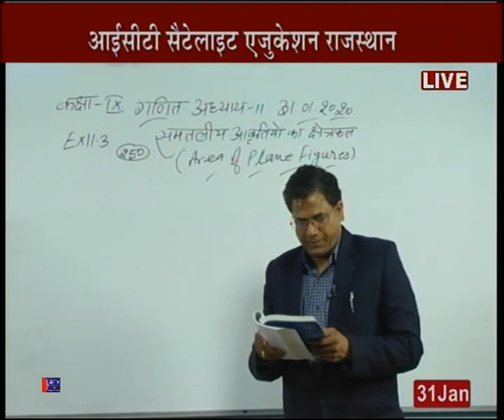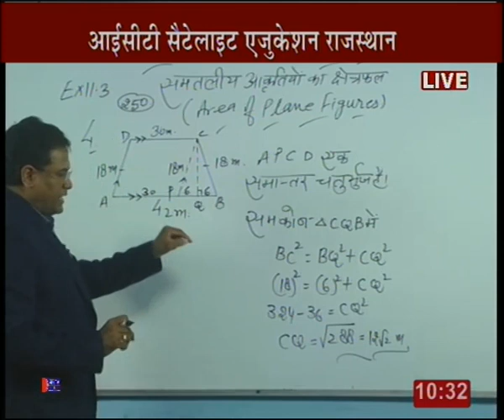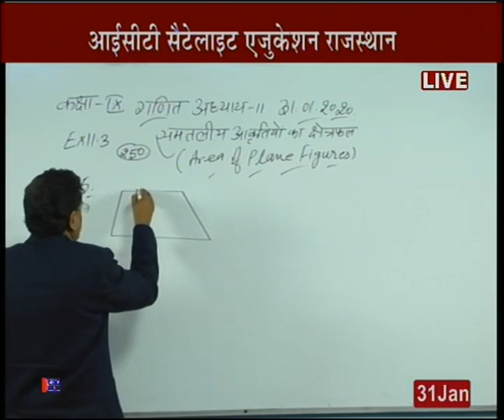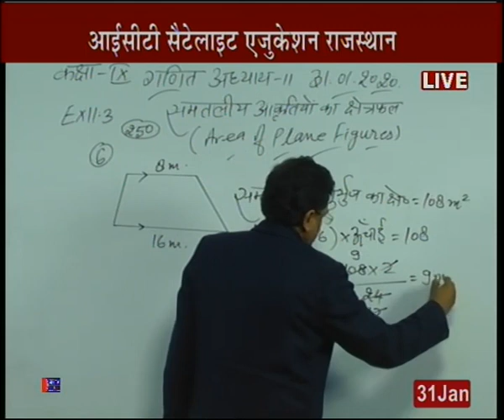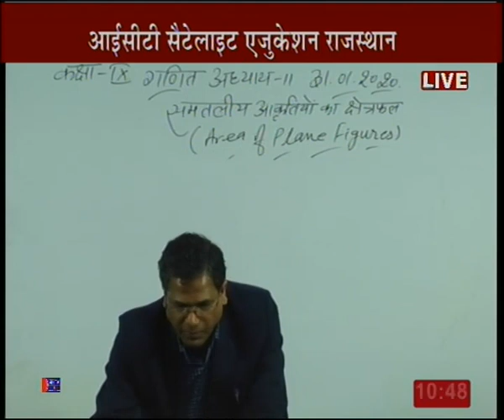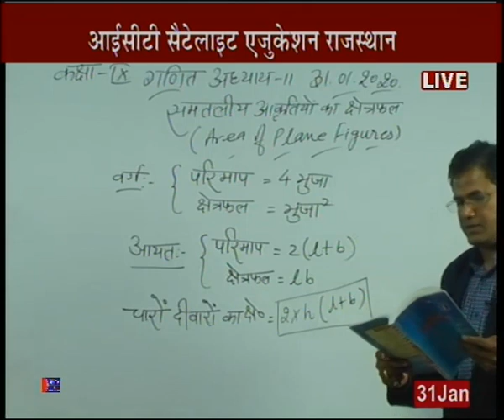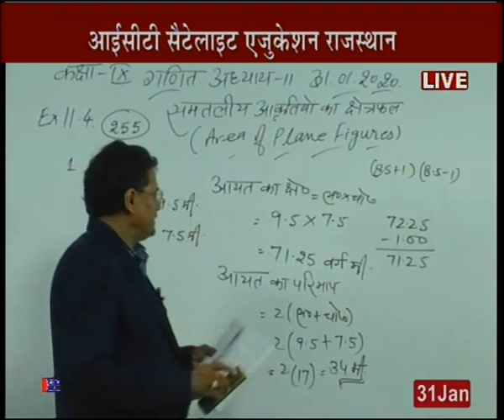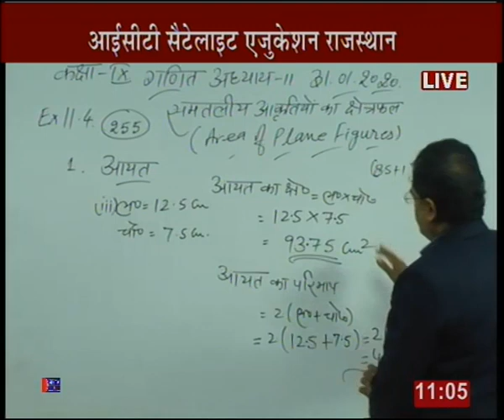Rajasthan ICT Satellite Education Maths 9th "Area of Plane Figures" 31 Jan 2019-20 Lecture-67